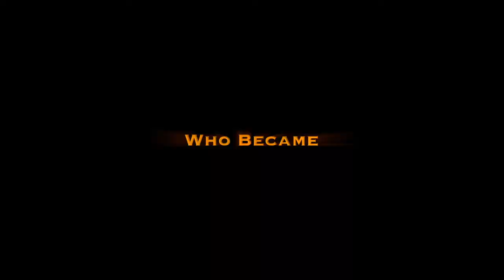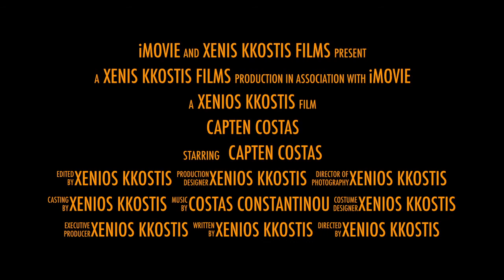Captain Costas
Limassol Marina,Costas Constantinou